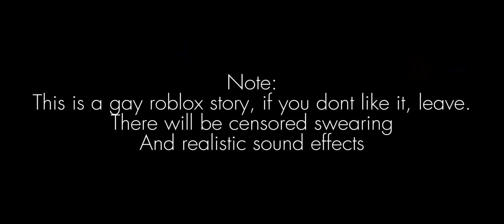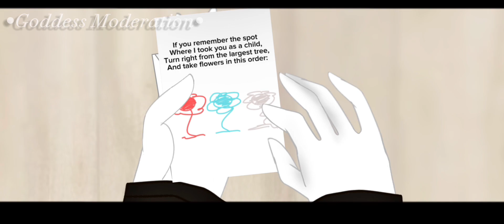My Giant Boyfriend... | Part 1 | Limited visit